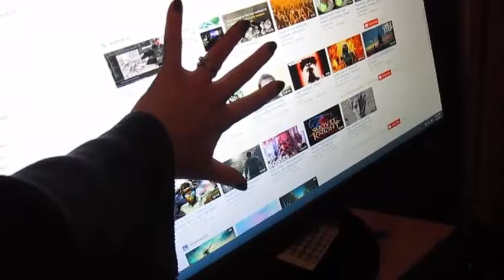Nasty Binky! 3/3/17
Baby girl love to spit up:107 Episode:1

FAM-MAIL!

Thank you for coming along with us on our crazy journey. YEAR 4!

COME SEE US STREAM VIDEO GAMES!

FAM-MAIL!